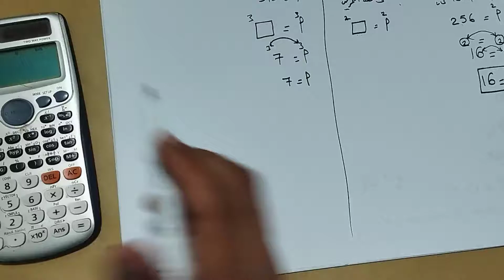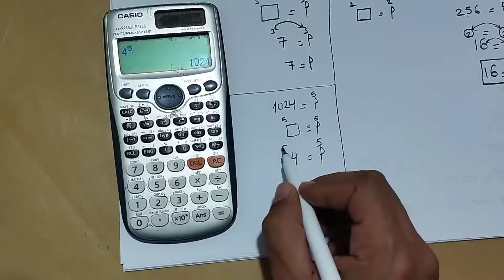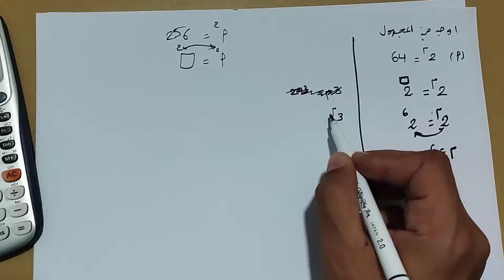رياضيات صف اول ثانوي - تمرين 2-م - الجزء الأول